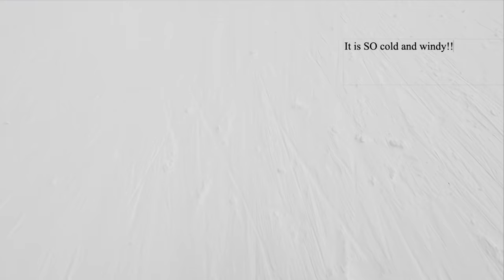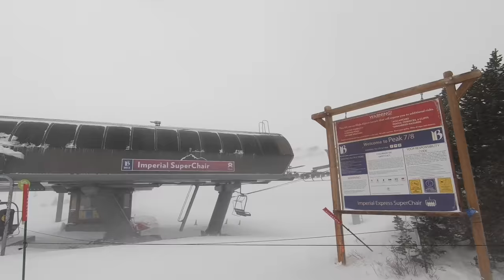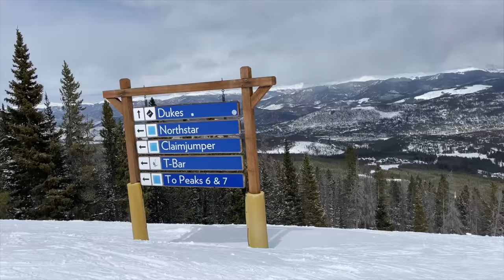Katie's College CHEERLEADING TRYOUT Part One | Skiing A DOUBLE BLACK DIAMOND In Colorado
The Donnellys are testing their limits today!  Katie has her first day of (virtual) cheer tryouts, while Jill and Ryan accidentally land on a double black diamond trail - skiing in Breckenridge, Colorado! One thing you can't deny is that we love to LIVE LIFE!! Join Our FAMMELLY Adventure!